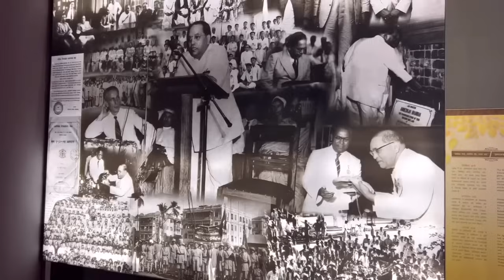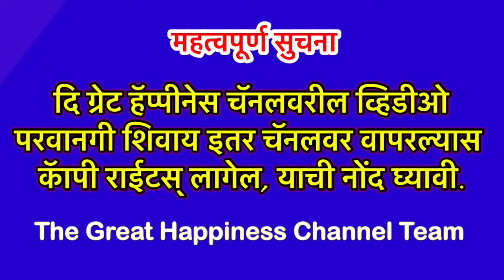रमा-भीमाची लेकरं स्वाभीमानी व शीलवान असतात, स्वत:सह इतरांचा विचार करतात.॥BhikkhuKarunanandThero॥